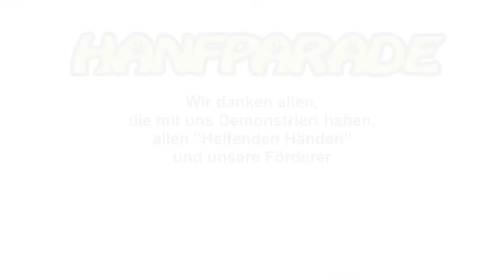Maximilian Plenert auf der Hanfparade 2021 – Berliner Cannabis Hilfe e.V. i.Gr.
Rede von Maximilian Plenert auf der Hanfparade 2021 – Berliner Cannabis Hilfe e.V. am 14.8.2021 in Berlin